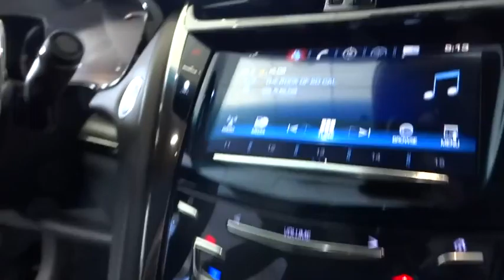2016 Cadillac CTS-V Sedan Los Angeles, Woodland, Beverly Hills, Thousand Oaks, Van Nuys, CA 861008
2016 Cadillac CTS-V Sedan